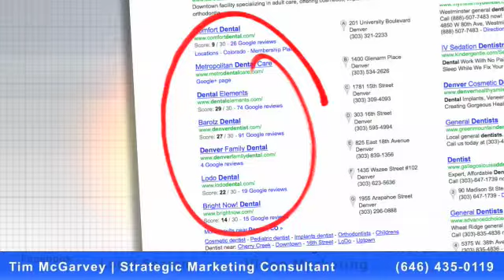Chiropractic Marketing Expert New York NY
Hi there - this is Tim Mcgarvey. I am a chiropractic marketing expert located in New York, NY. I help chiropractors like you leverage proven marketing systems to achieve dramatic growth in their practices.

For most chiropractors this means new patients.

How exactly do we get new patients for our clients?

Well we use a variety of proven marketing systems that we customize to fit the specific needs of each chiropractor. Every practice is different, so our approach to each practice is also different.

Since we customize the services that we offer to every practice and each chiropractor, our rates also vary.

This is the best way for you to learn more about how I can help you as a chiropractic marketing expert.

Again my name is Tim McGarvey and I am a chiropractic marketing expert located right here in New York City.

or Visit:

Tim McGarvey
Tim McGarvey, Inc.

Tim McGarvey Marketing Consultant supplies New York customers top chiropractic marketing expert products and services. Our staff specializes in local search campaigns, email list building and google adwords optimization. Tim McGarvey Marketing Consultant has grown to be New York NY's chiropractic marketing expert Industry leader. Our exceptional consumer support staff looks forward to helping you.

chiropractic marketing expert new york ny, marketing consultant new york ny, internet marketing service new york ny, online reputation specialist new york ny,search marketing company nyc